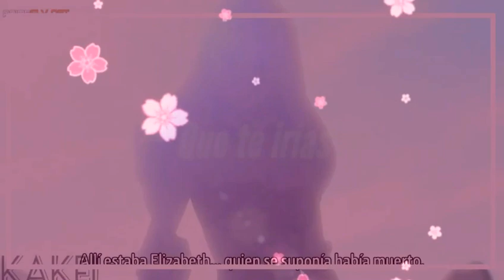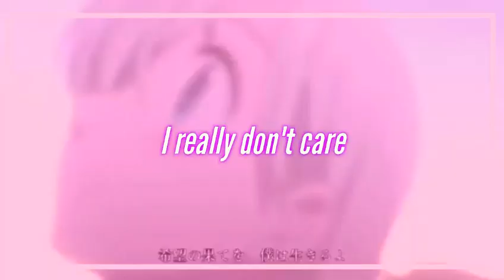♡Elizabeth Liones♡I Really Don't Care♡TeamEloise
Holi a todos
Me acabo de enterar que en mi ausencia han estado molestando a eloise unos put* estupidos haters y el que se mete con mis amigos se mete conmigo😡

Asi que este video es para aclararle a los haters que Elizabeth es increible si o si😄💋😍

🙈Los amooo🙈